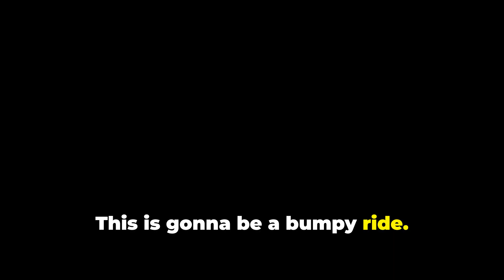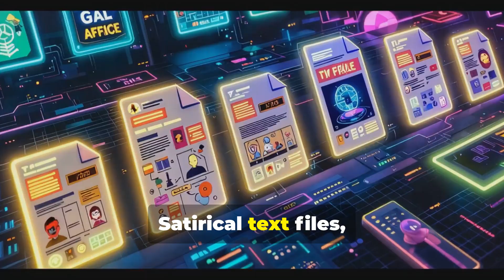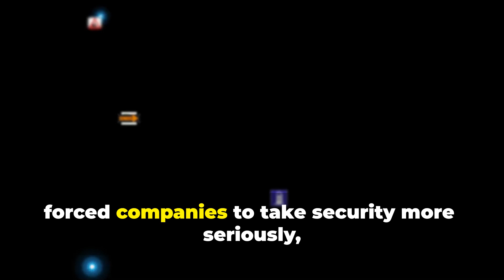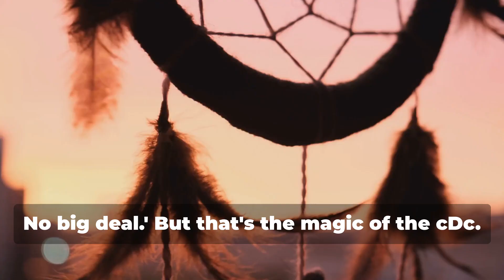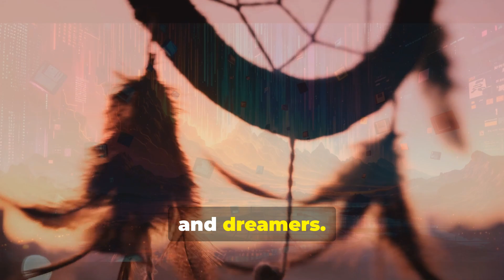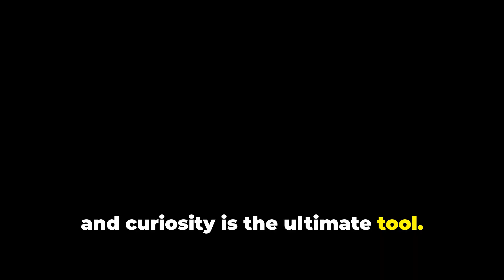The Cult of the Dead Cow: Hackers Who Changed the Internet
Meet the rebellious hacker group that started it all: The Cult of the Dead Cow. From their roots in small-town Texas to pioneering hacktivism and creating tools that exposed the internet’s biggest vulnerabilities, the cDc didn’t just hack systems—they hacked society itself. Discover their story, their impact on modern cybersecurity, and how they influenced everything from ethical hacking to political movements. This isn’t just a history lesson; it’s a glimpse into the wild and thrilling world of hacking that continues to shape our digital future.